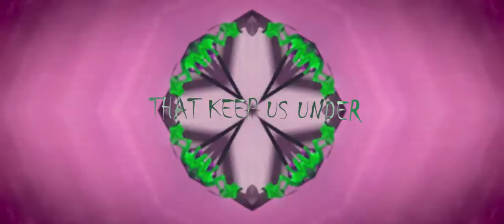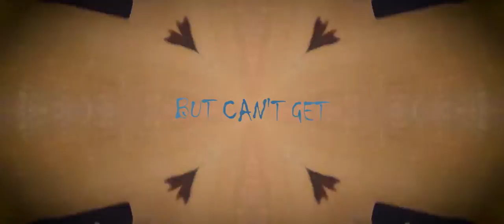Moving In Circles | SD [Lyric Video]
"Moving In Circles" by Sorin Daniel